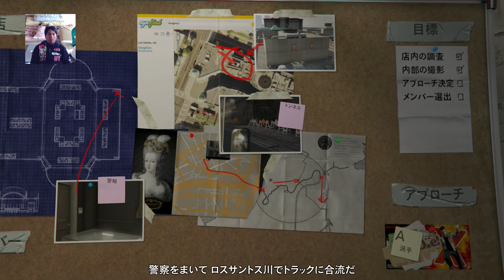PS4 グランドセフトオートV PART 12 宝石店の調査